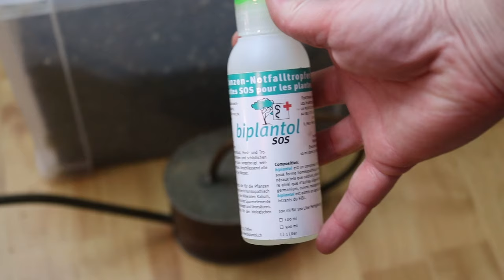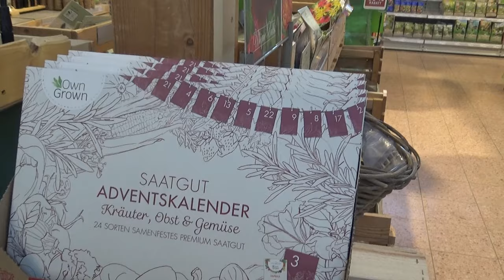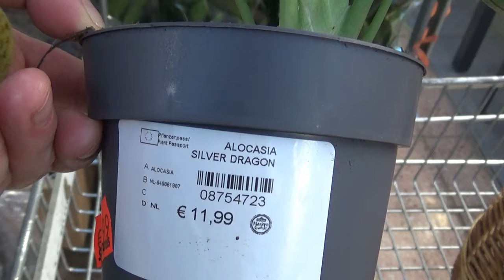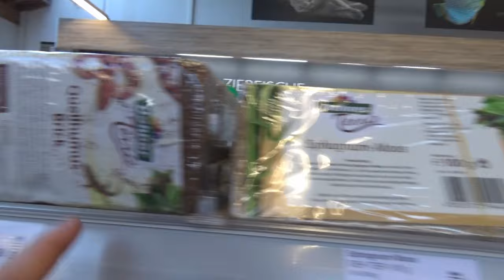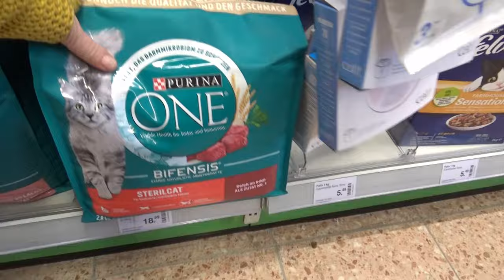Gegen den Garten-Winterblues ➡️ Shopping im Pflanzenmarkt | Wahnsinnsfunde | Preissturz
Wenn mein Gemüsegarten im Winterschlaf liegt suche ich mir die Arbeit mit Pflanzen anderswo. Endlich habe ich Zeit mich intensiv um meine geliebten Orchideen zu kümmern oder meine Zimmerpflanzensammlung zu erweitern. Und genau dazu nehme ich euch heute mit. Ich begebe mich auf eine Shoppingtour ins Pflanzencenter. Und dort gab es wirklich einiges zu entdecken!!